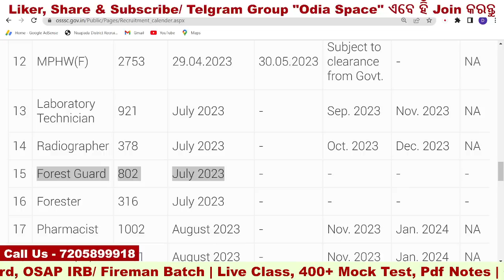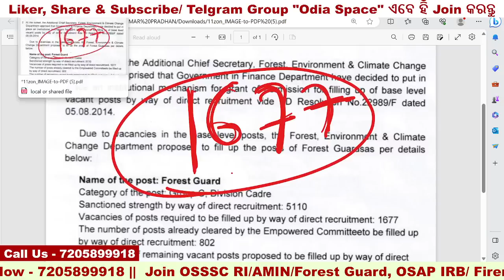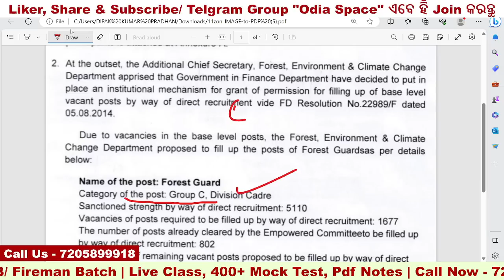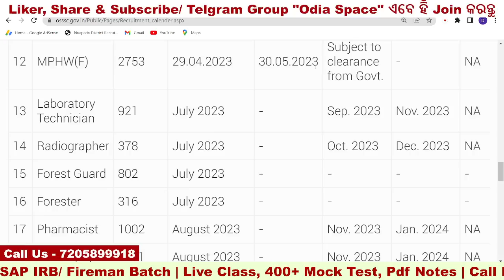ଆସିଗଲା FOREST GUARD NEW VANCY REPORT/ TOTAL - 1677 | 10TH PASS GOVT JOB/FOREST GUA RECRUITMENT 2023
👉 Students can use both Laptops & Mobile